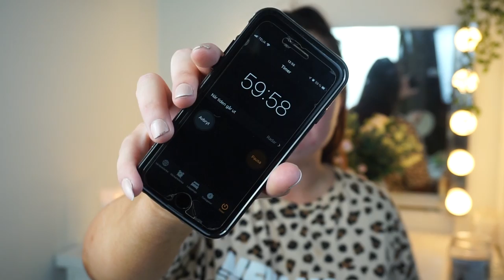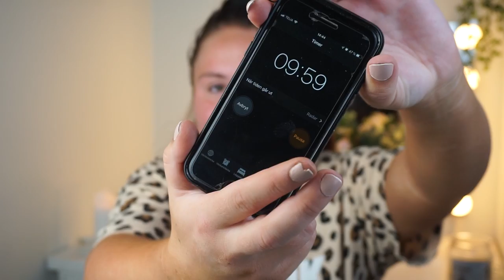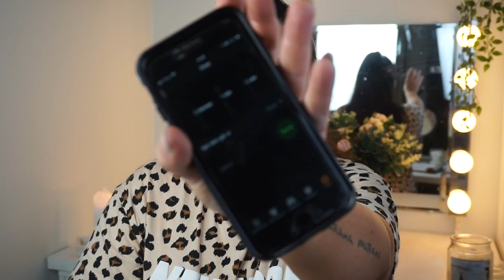SAMMA SMINKNING PÅ 1 TIMME / 10 MIN / 1 MIN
Hallå eller!
I dagens video är jag tillbaka med ännu en sminkchallenge till kanalen. Denna gång en mycket trendig sådan där jag ska försöka återskapa samma sminkning som jag gör på 1 timme, som på 10 minuter kontra 1 MINUT!
Det blir en superstressig tillställning (iaf för mej) - så vill ni se mej försöka mej på denna challengen, så är det bara att kika in videon!

P&K ♡